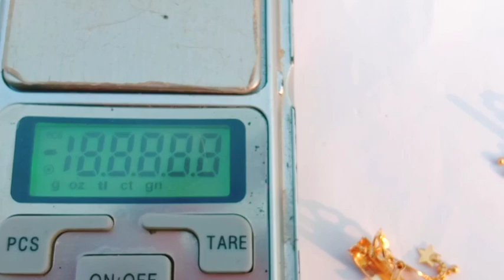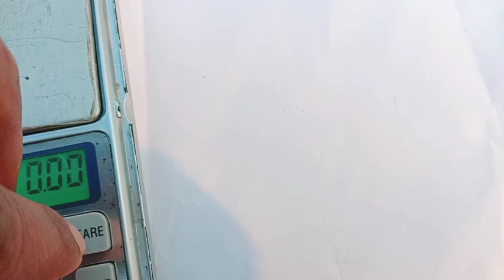Gold कुंडल डिजाइन | सोने का कुंडल 2023 | Gold kundal new design for girl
gold kundal ke design
gold kundal
gold kundal design
gold kundal design with price
gold kundal earrings designs
gold kundal new design
gold kundal ki design
gold kundal price
gold kundal ka design
gold kundan making
gold kundal design
gold earrings kundal design
gold mein kundal design
golden kundal ki design
gold mein kundal ka design
gold kundal design
gold ka design earring
gold earring bali design
gold ke kundal design
gold kundal design
gold bali design 2023
golden bali design
golden kundal design
sone ka kundal design
sone ki kundal ki design
sone ke kundal ki design
sone ki kundal mangwaya
sone ke kundal dikhaiye
sone ke kundal mnobile
Sone ke kundal song
sone ke kundal laya
sone ki kundal ki design dikhayen
sone ke kundal ok design
sone ke kundal design wale
sone ke kundal design mein
sone ke kundal design daar
sone ke kundal design ke
sone ki kundal design
sone ke kundal ki design dikhaiye
sone ke kundal ki design dikhao
sone ke kundal naye design mein
sone ke kundal new design
sone ke kundal ke design dikhao
sone ke kundal design
sone ke kundal kano ke
sone ke kundal dikhana
new design kundan gold
new design kundan ki
new design sandal
new design mein kundal
latest sandal design
new gold kundal design
new design sone ke kundal

सोने के कुंडल के डिजाइन
सोने का कुंडल
सोने की कुंडल डिजाइन
कीमत के साथ सोने का कुंडल डिजाइन
सोने के कुंडल कान की बाली डिजाइन
सोने के कुंडल नई डिजाइन
सोने की कुंडल कीमत
सोने के कुंडल डिजाइन के
सोने के कुंडल की डिजाइन दिखाये
सोने के कुंडल की डिजाइन दिखाओ
सोने के कुंडल नए डिजाइन में